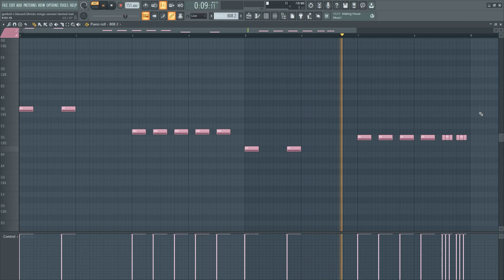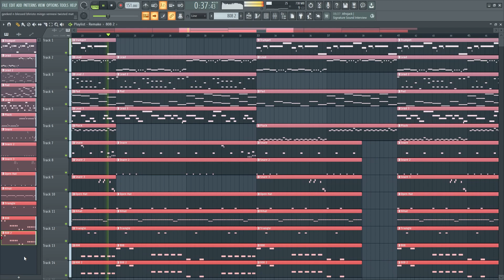How Lucki - "GEEKED N BLESSED" Was Made in 5 Minutes {FL STUDIO BREAKDOWN}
Presets Used:

Trumpet - 15 Solo Trumpet in Xpand!2
Pluck - +09 Pizz Strings in Xpand!2

All other sounds I remade in Serum

Grab my Serum bank with all the presets I used in my videos

@_reachedmars on ig

0:00 Melodies
1:50 Full Mel
2:18 Drums
3:57 Full Drum Pattern
4:25 Full Beat